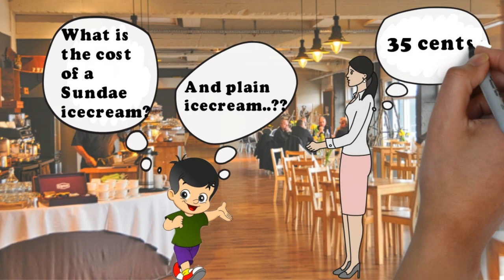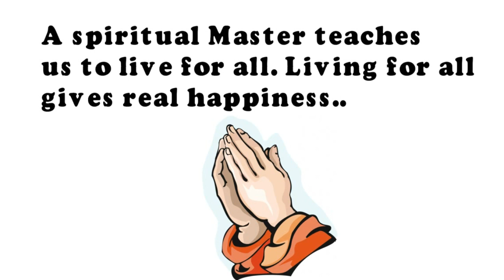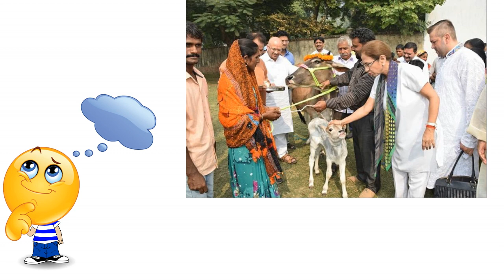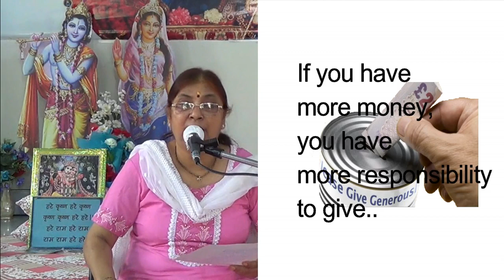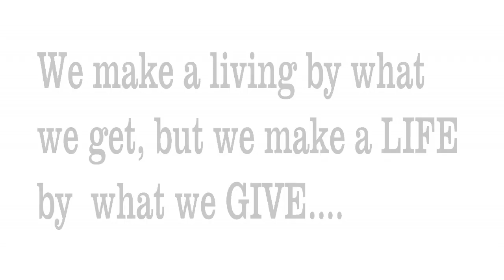Generosity | Life Changing Story | In Hindi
This is a beautiful life-changing video which depicts the good virtue of Generosity of a little boy who went to an ice cream parlor to buy an ice cream for himself. Instead of buying the costly ice cream, he chose to eat a simple flavor that was at a cheaper price. He gave away the balance money to the waitress as a tip.
Do we have a big heart and the sensitivity to feel the other person's needs and emotions? Generosity is a big virtue which when followed in life gives us manifolds.
"एक दे दस पावे"
If we give selflessly, then we get manifolds. Keep giving the needy ones and especially the devotees who are engrossed in the worship of GOD. We will always be happy. Nature then gives health, wealth, and prosperity.

Hare Krishna !!